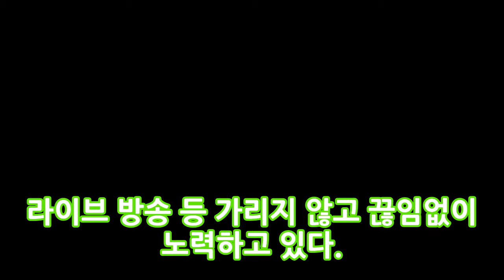현진영 공황장애와 파산..그를 지켜준 건 아내- 스타뉴스 엔터테인먼트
사진제공=MBC 사람이 좋다 가수 현진영의 이야기가 MBC 휴먼다큐 사람이 좋다에서 공개된다. 오는 17일 오전 8시 방송되는 사람이 좋다-현진영 Go 진영 Go!를 통해 90년대 힙합 열풍을 몰고 왔던 주역인 가수 현진영의 이야기가 소개될 예정이다. 전국의 내로라하는 댄서들이 실력을 겨루던 이태원에서 불과 열여섯에 엔터테인먼트 프로듀서 이수만에게 발탁되어 스무 살에 가요계의 최정상에 오른 현진영.
고용부 청년인턴제 실시 5만명 해택 최대지원금 570만원가능  엔터테인먼트:
[★FULL인터뷰] 하정우 따뜻한 신과함께 자랑스러운 1987- 스타뉴스  엔터테인먼트:
슈스케 참여한 배우 진원 고칠게 열창 재미나지는 슈퍼스타K  엔터테인먼트:
나 혼자 산다 장우혁 전기차 집 공개 인테리어 시공업자 변신 스피커 설치  엔터테인먼트:

Please visit their channel to view more:

FreeBackgroundMusic: